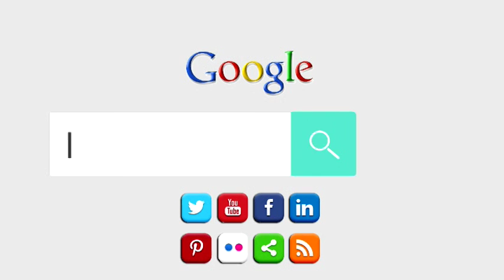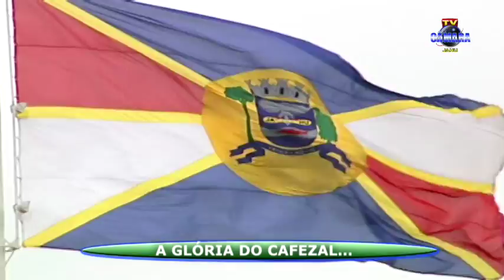Audiência Pública Duplica Já